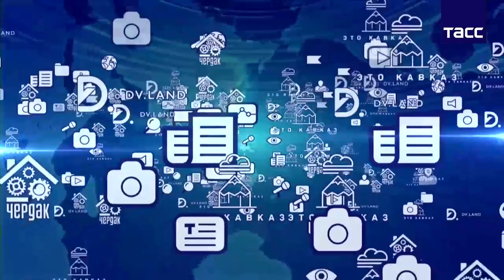Конференция «Россия и мир» в День России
12 июня в ТАСС в онлайн-формате состоялась конференция «Россия и мир», приуроченная к празднованию Дня России. В мероприятии принял участие ректор МГИМО А.В.Торкунов.

Модератором конференции выступил первый заместитель генерального директора ТАСС М.С.Гусман.

Ректор МГИМО академик А.В.Торкунов в своем выступлении коснулся двух важных тем. Прежде всего, Анатолий Васильевич рассказал о работе Университета в дистанционном режиме. «К счастью, мы оказались готовы к этому лучше, чем предполагали: у нас всего несколько дней ушло на перестройку учебной работы, мы помогли профессорско-педагогическому составу с необходимой для работы техникой, провели обучение персонала, и занятия пошли по обычному расписанию». По итогам первой недели оказалось, что срывов работы нет: 92% студентов посещают занятия, у преподавателей иностранных языков появилась возможность еще больше внимания уделять индивидуальной работе с каждым. «Но все это не означает, что надо все образование надо переводить на дистант, — подчеркнул ректор МГИМО. — Во всех отзывах студентов мы видим стремление побыстрее вернуться в аудитории, ведь студенческая жизнь — это не только учеба, это и спорт, и творчество, и дружба, и любовь». Анатолий Василевич отметил, что в Университете рассматривают возможность смешанного обучения: часть студентов будет заниматься очно в институте, а часть — учиться на удаленке. Прежде всего, это касается иностранных студентов, у которых еще некоторое время не будет возможности приехать в Университет лично. «Сейчас активно занимаемся перестраиванием работы и созданием гибридной формы обучения, чтобы у студентов сохранялось ощущение совместной работы».

Вторую часть выступления Анатолий Васильевич, будучи председателем Российской ассоциации содействия ООН, посвятил Организации Объединенных Наций. Он отметил, что ООН — единственная в мире уникальная площадка для дискуссий мирового масштаба, площадка, где работает в том числе Совет Безопасности, благодаря которому многое годы удавалось не принимать опасные для человечества решения. Однако А.В.Торкунов подчеркнул: «нет сомнений, что должна трансформироваться вся система, вся семья ООН». Очевидно, что в условиях пандемии ВОЗ сделала немало, но также очевидно, что сделала недостаточно. Генеральный секретарь ООН не сыграл роли координатора в борьбе с пандемией: каждая страна боролась самостоятельно, суверенно. «Это еще раз подчеркивает, как нам важно укреплять суверенитет, в том числе и медико-биологический суверенитет», — отметил ректор. Параллельно нужно развивать и сотрудничество в этой сфере, это одна из первоочередных задач сегодня — решение вопроса медико-биологической безопасности в мире, создание научных лабораторий и центров. И, например, Курчатовский институт мог бы стать одним из кластеров в этой области.

Еще одна важная проблема, по мнению А.В.Торкунова, это проблема информационной безопасности. Последствия изоляции серьезно сказывается на психике, в том числе это касается и фейковой информации. ООН должна заняться этими вопросами. По мнению Анатолия Васильевича, безусловно, такая универсальная организация как ООН необходима, никакая другая международная структура ее на сегодняшний день не заменит, однако необходима реформа, а также фокусирование ее деятельности на актуальных вызовах, среди которых и экология, и медицина, и информационная безопасность.

В рамках онлайн-мероприятия участники дискуссии ответили на ряд вопросов, касавшихся будущего страны после пандемии и роли России в мире.